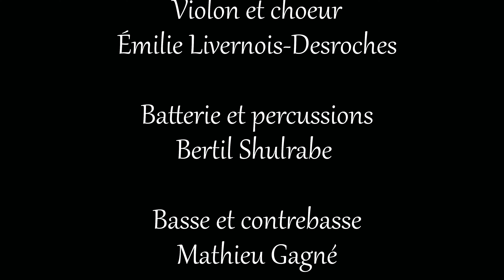Hommage a Ginette Reno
Sylvie Héneault est une figure bien connue dans le monde de la musique. Réputée pour sa voix puissante et son talent indéniable, elle a conquis le cœur de nombreuses personnes à travers le Québec et la Floride aux États-Unis. Avec une carrière qui s’étend sur plusieurs décennies, Sylvie Héneault a réussi à se réinventer à maintes reprises. Sa polyvalence artistique et son charisme sur scène en font une artiste incontournable. Au-delà de ses performances éblouissantes, elle utilise sa voix pour sensibiliser le public à des enjeux importants et susciter des changements positifs dans le monde. Sylvie Héneault est plus qu’une simple chanteuse, elle est une inspiration pour de nombreuses personnes qui admirent son talent, son authenticité et son dévouement envers la musique et les causes qui lui tiennent à cœur.